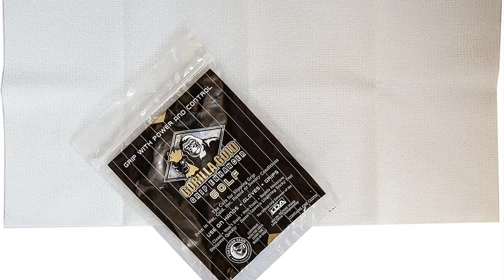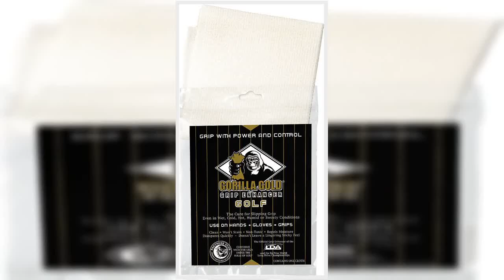Bon produit - Serviette réutilisable Gorilla Gold non toxique améliorant l'adhérence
Conforme aux règles du golf
Gorilla Grip est sans danger pour vos mains, vos gants et vos poignées
Aucune sensation collante persistante sur vos poignées
Donne à vos poignées et à vos mains une sensation collante sans laisser d'accumulation de cire.
Lorsqu'il est appliqué sur les mains ou les poignées, il les rend résistants à l'eau.
Réutilisable dans sa propre pochette refermable pour un rangement facile.
Gorilla Gold contient des résines entièrement naturelles et inodores qui s'évaporent pour ne pas laisser de résidu collant.
Gorilla Gold nettoie à sec les poignées en éliminant la saleté et les huiles
Conforme à la fois à l'USGA et au R&A.

  Super truc !
Acheté cela car les jeux de softball ne s'arrêtent pas tant que le terrain n'est pas complètement sous l'eau, semble-t-il. Mon lanceur lançait un match où il a commencé à pleuvoir dès la première manche et le match ne s'est arrêté qu'à la 6e manche. À ce moment-là, ses doigts étaient taillés et les balles qu'elle lançait étaient également saturées d'eau. Tout ce qu'elle pouvait lancer, c'était des balles rapides. Le sac de colophane n'était rien d'autre qu'un gros gâteau mucky. Après l'avoir vue souffrir, j'ai décidé d'agir. J'ai vu ce produit et je l'ai vérifié. C'est la prétention d'être approuvé par l'ASA est correcte. Je l'ai vérifié. Nous nous sommes entraînés avec sous la pluie un jour alors que nous nous entraînions pour qu'elle s'y habitue. Elle aime ça. Nous avons encore joué un tournoi sous la pluie et elle l'avait dans sa poche arrière. Elle tendait la main, serrait la serviette dans sa poche, essuyait doucement ses doigts sur son pantalon, attrapait la balle et la lançait. Frappe après frappe, n'importe quel terrain dans son arsenal. Je vais acheter ce produit encore et encore.